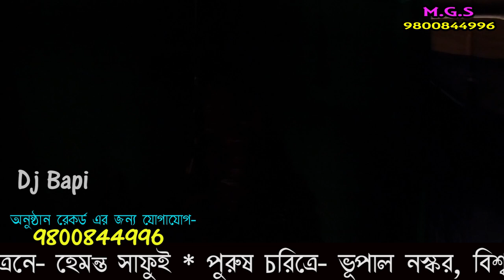মনসার গান ২০২১ | Monosar gan 2021| নিউ এিদেব অপেরা | New Tridev Opera | Part - 9 | gajon dj bapi